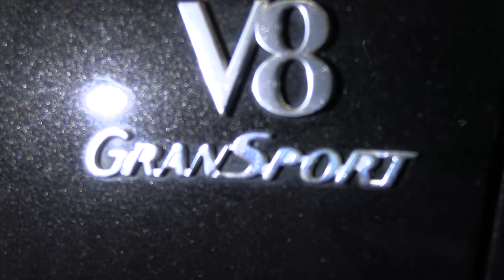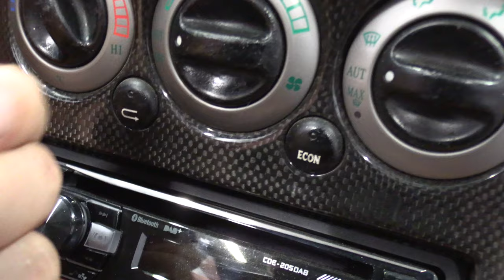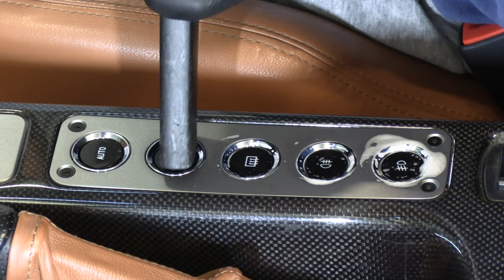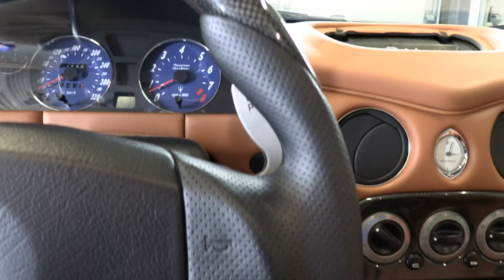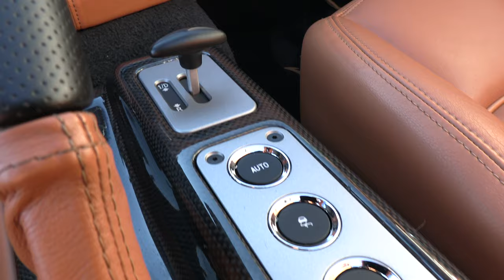47,5h Detailing - Maserati Gran Sport Cabrio - Servfaces Coat Ultima - VLOG - 4K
Dieses schöne Maserati Grand Sport Cabrio bekam in 47,5h Detailing einmal das komplette Programm. Innenraum inclusive Lederpflege, Entfernen des schmuddeligen Softlacks, Mehrstufige Politur des Lacks, der Felgen und des Scheiben, Keramikversiegelung auf Lack, Felgen, Scheiben und Bremssättel und zu guter letzt noch die Versiegelung des Verdecks. Das Endergebnis kann sich absolut sehen lassen.

Infraction - Forgive